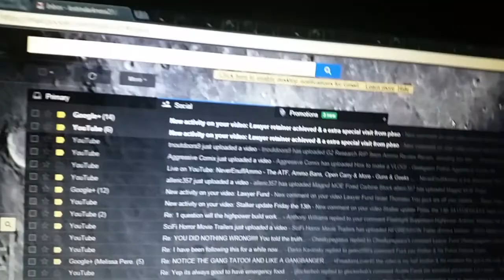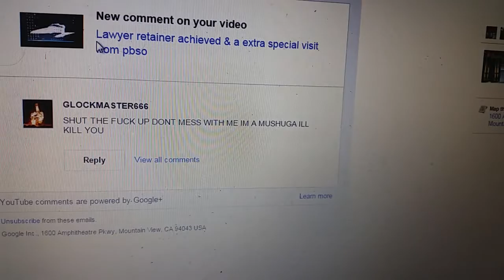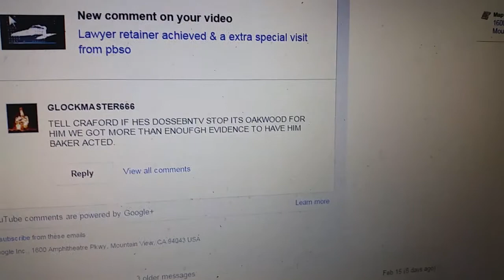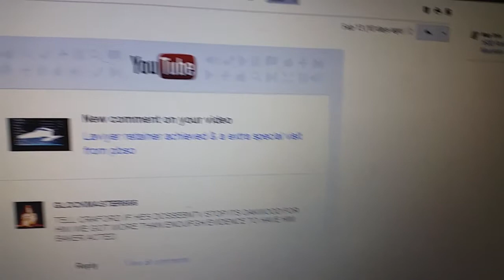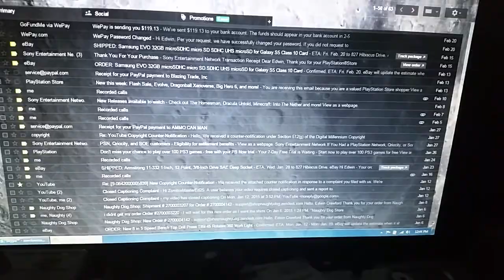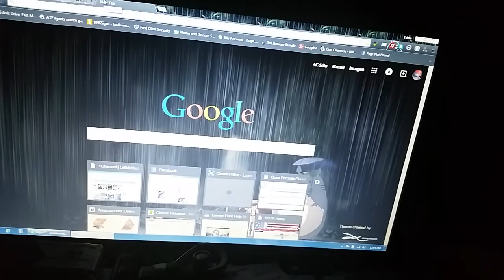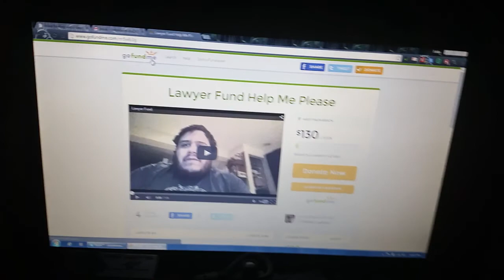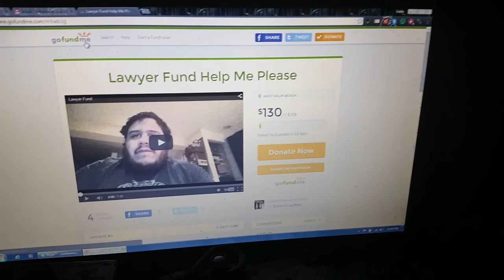Stalker situation update 2-23-2015